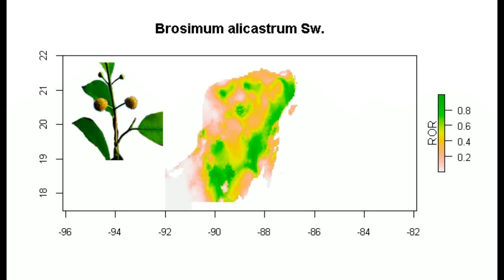Ramón Brosimum alicastrum